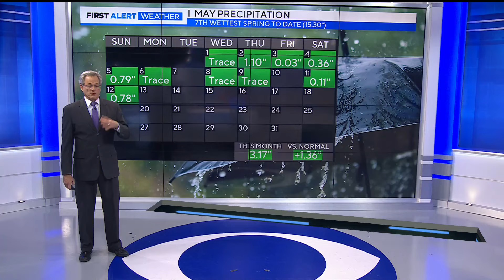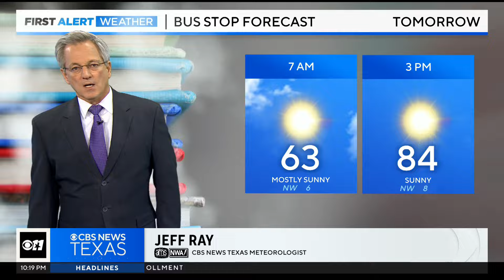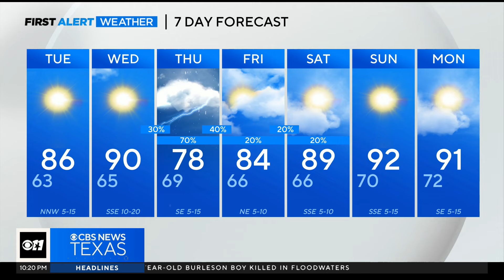Slight risk of severe weather in North Texas on Thursday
With the next front on Wednesday to Thursday we see a drop in high temperatures to the low 80s Thursday afternoon.